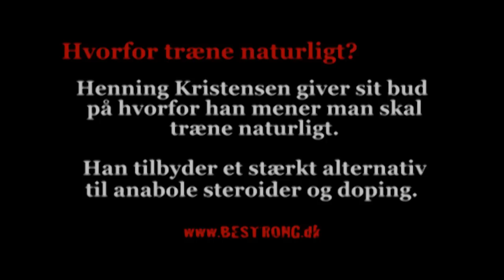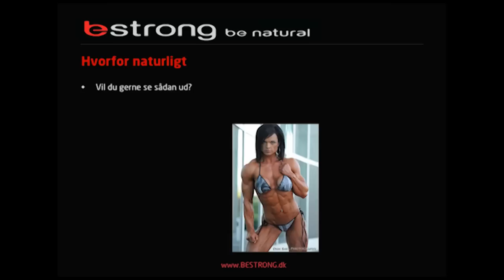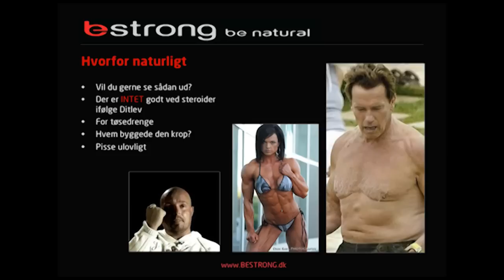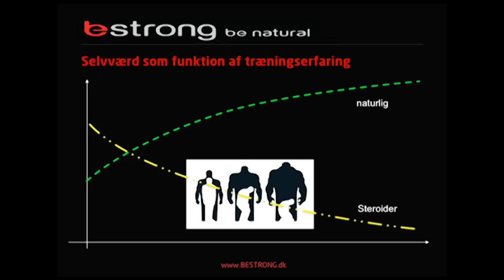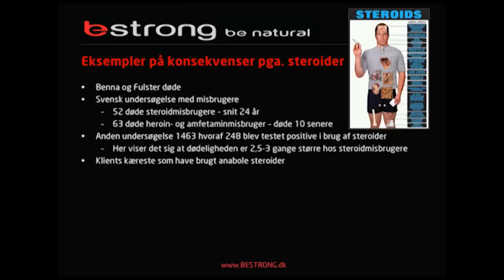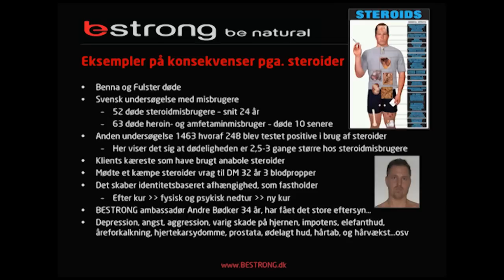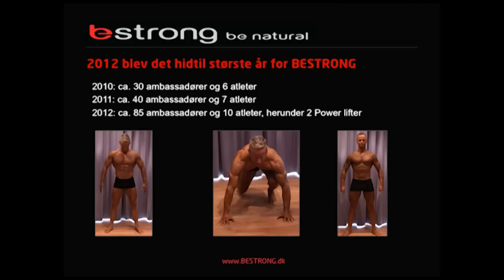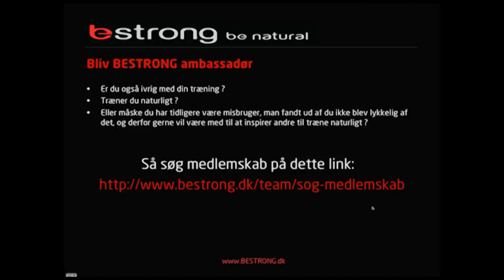Hvorfor træne naturligt?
Læs vores visioon om at få så mange så muligt til at træne naturligt..

4 x Mr. fitness og tidligere Verdensmester Henning Kristensen giver sit bud på hvorfor man skal træne naturligt. Ydermere tilbyder han stærkt alternativ til doping, et alternativ som bygger selvværd i modsætning til steroider som nedbryder ens selvværd.

"har du svært ved at få lykkedes med at opnå din drømme fysik, og har du mistet respekten for den lokale fitness instruktør, så tjek